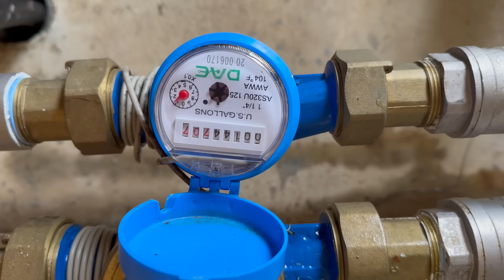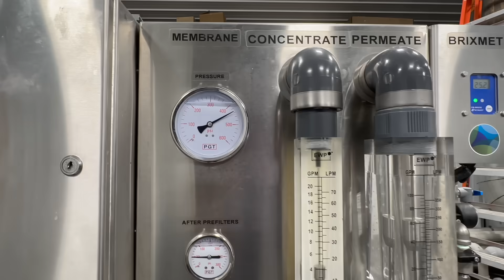Hauling Sap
Welcome to Maple Farmer's latest adventure! 🍁 In this video, we ride along with dad as he gathers sap and shares with us the diet of a maple trucker.

Have you encountered any tapping mistakes not covered in this video? Share your experiences in the comments below!

Boxler Maple Farm, is a family owned farm located in Western New York. Our family spends our time learning, growing, and working together to build a life we are proud of.